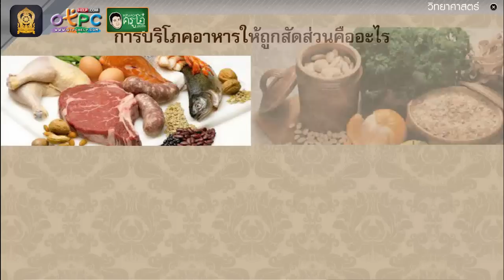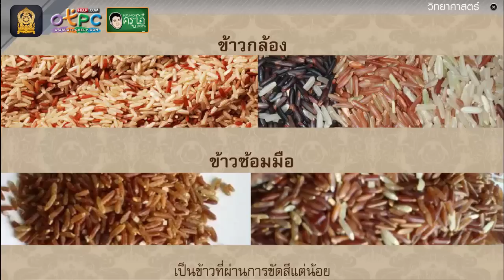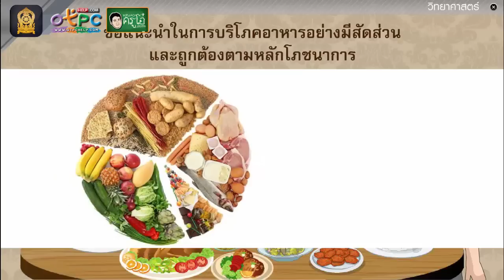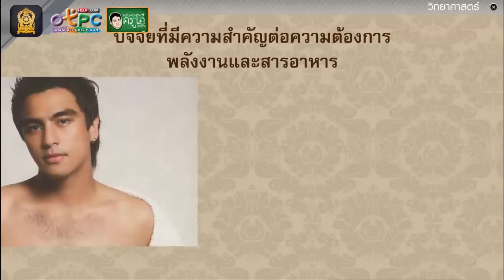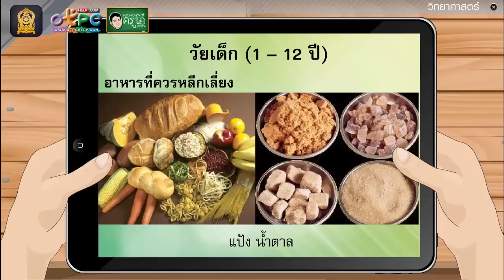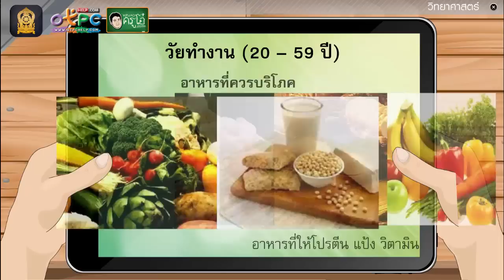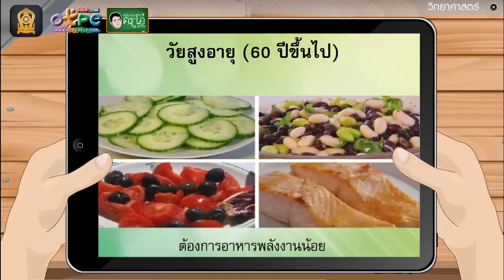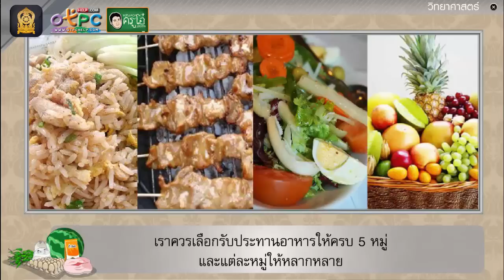การบริโภคอาหารอย่างมีสัดส่วน - วิทยาศาสตร์ ป.6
สื่อการเรียนการสอน วิทยาศาสตร์ ป.6 ชุดนี้
เรื่อง การบริโภคอาหารอย่างมีสัดส่วน
- การบริโภคอาหารให้ถูกสัดส่วนคืออะไร
- ข้อแนะนำในการบริโภคอาหารอย่างมีสัดส่วน และถูกต้องตามหลักโภชนาการ
- ปัจจัยที่มีความสำคัญต่อความต้องการ พลังงานและสารอาหาร

พบกับ!!! สื่อการเรียนการสอนทุกระดับชั้น ป.1 - ม.3